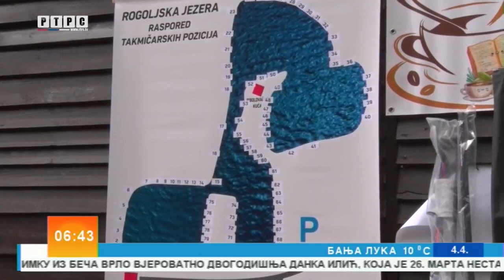GRADIŠKA-TAKMIČENJE RIBOLOVACA U ROGOLJIMA-RTRS Jutarnji program 04.04.2024.